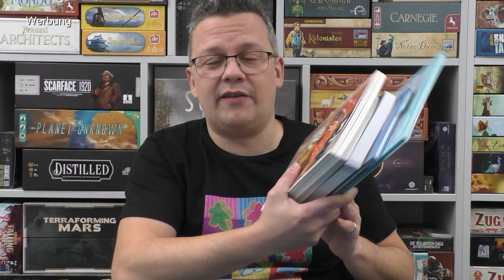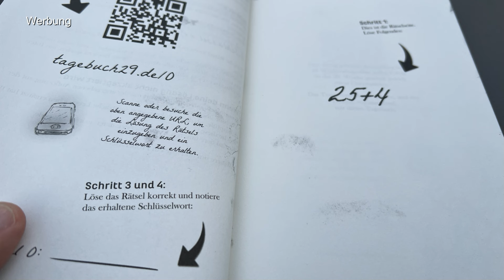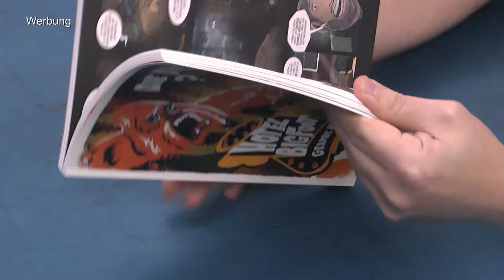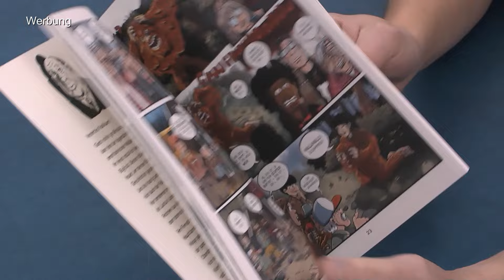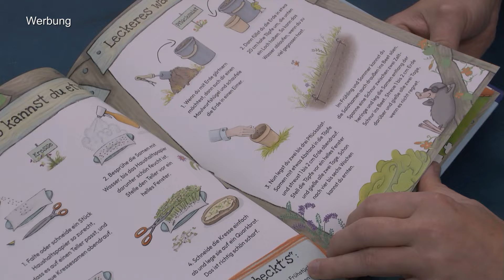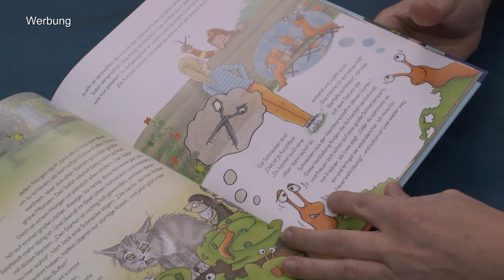Die Welt der Bücher - Auch Kosmos hat für Jung und Alt einiges im Angebot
Kosmos darf nie fehlen und auch hier gibt es wieder einige spannende Bücher und Hinweise auf Spiele.
00:00 Hinweise
00:54 Exit Rätsel Buch Reihe
03:20 Die Drei ??? Comic Bücher und Hinweis auf Andor
04:23 Exit Reihe für Grundschule
05:15 Judiths kleine Farm - Hinweis auf Experimentierkästen
06:11 Adventure Games und Books
08:08 Abschluss

10% Dicount auf den Kauf mit "spieleblog" als Support ID

▬ Social Media ▬▬▬▬▬▬▬▬▬▬▬▬▬▬▬